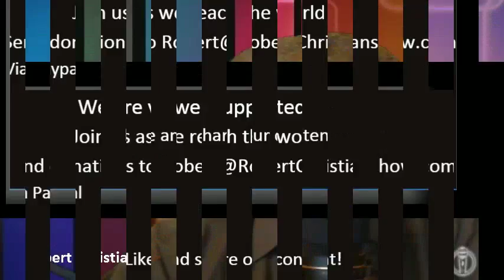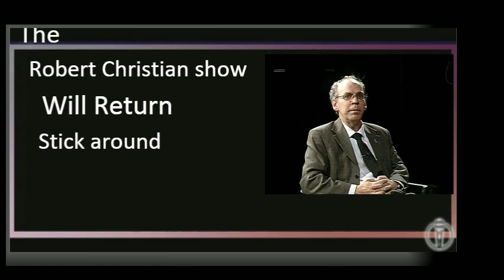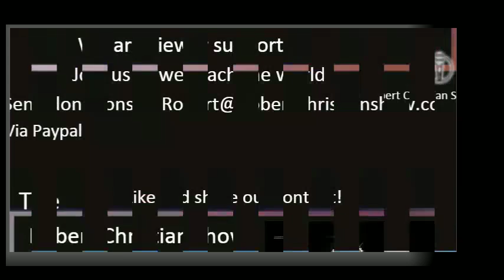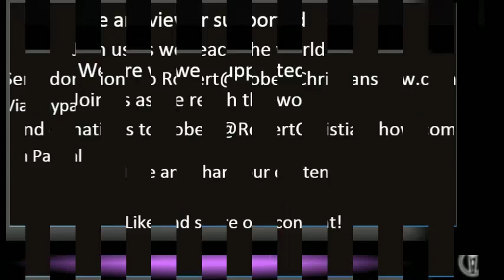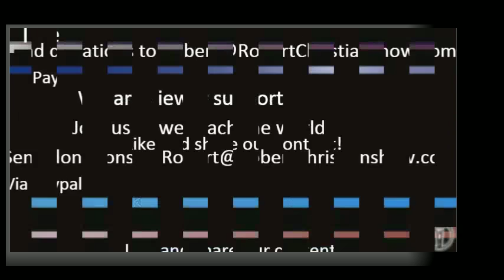Republicans scream and fire in the butt hole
Our shows are Live Tuesday and Friday 3PM Pacific time! On today's show we will feature "